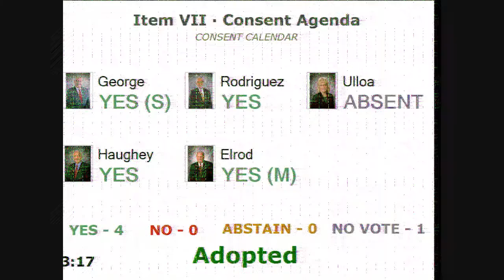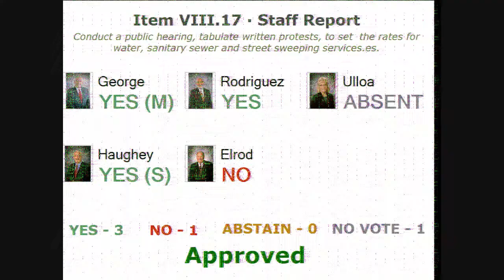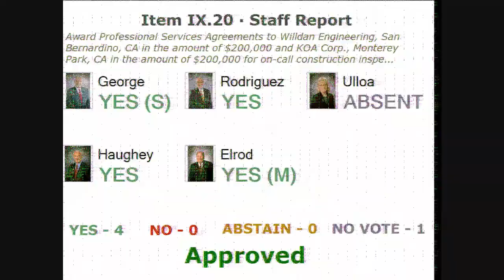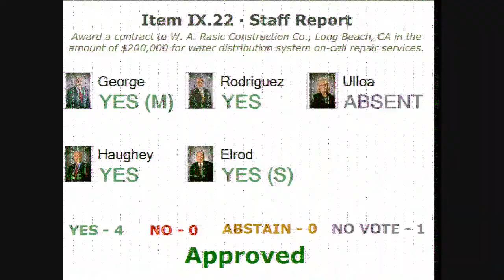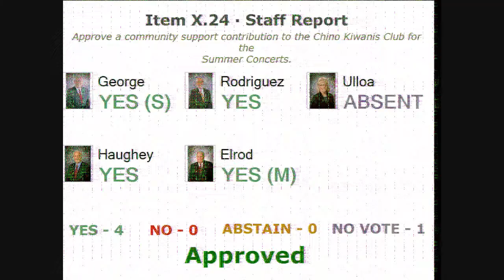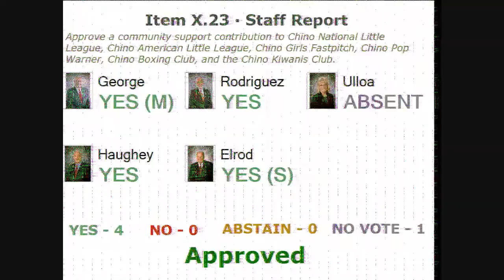City of Chino Council Meeting - June 19, 2018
The city celebrates Parks and Recreation Month with a special video presentation showing many of community services programs and sharing a lifetime of discovery. The council and the community also discuss the rising water rates.